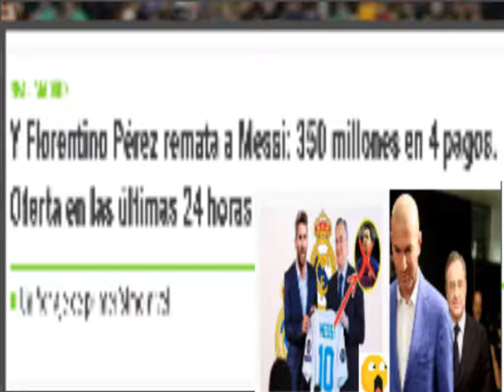Real Madrid remata a Messi pagaría 350 millones en 4 partes Mbappe sería del Real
Real Madrid remata a Lionel Messi pagaría 350 millones en 4 partes y se lo quitará al Barcelona ..también Kylian Mbappe sería del Real Madrid